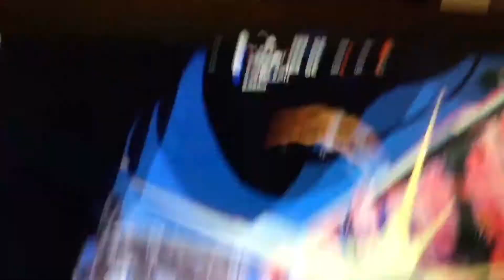2021 Fortnite event